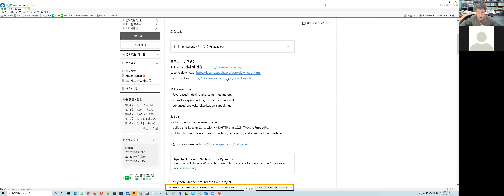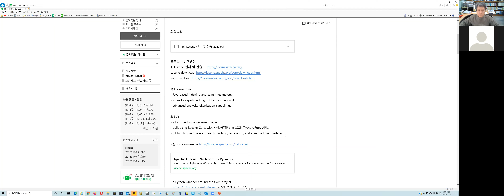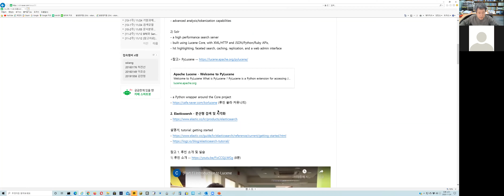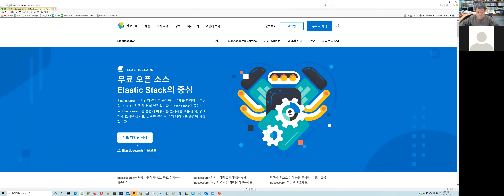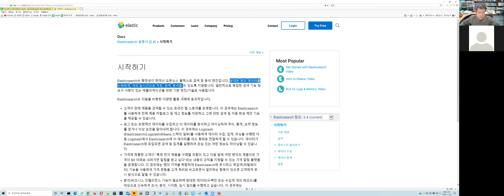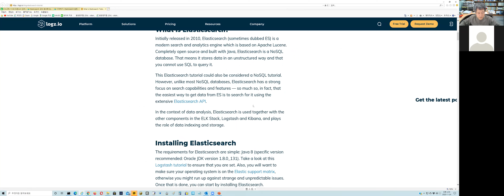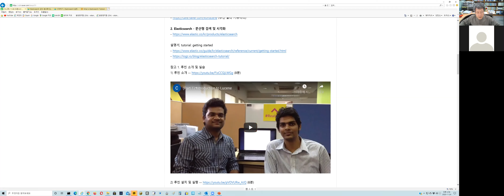13-1주. 오픈소스 검색엔진2 ElasticSearch (강승식 교수)